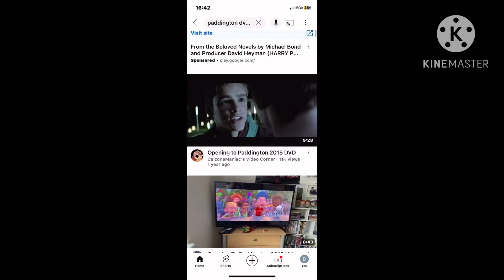Trailer Logos Shout! Factory, LLC